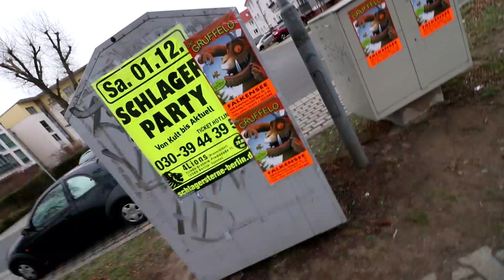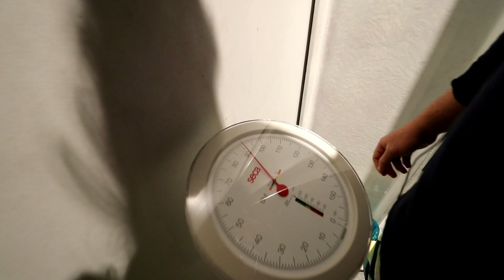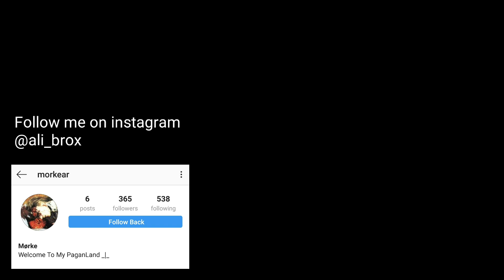۲۴ ساعت بدون غذا (چالش ۲۴ ساعته)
خوشحال میشم تو اینستاگرام نظراتتونو بگید: @ali_brox

دوستانی که تو فیلم بودن:
‌‌‌‎ دیشاد D.s_pjr@
‌‌‌‎احمد Ahmadrazeghi_@
‌‌‌‎امیر Amirkhanmuosavii@
‌‌‌‎امین Amin.ftc@
‏@ehsan_nouri98 احسان
lili_gharibiyan @ لیلی
negin.lucifer نگین
‌‌‌‎احمد Ahmadrazeghi_@
‌‌‌‎@__mamad__xx محمد
‏@ehsan_nouri98 احسان
علیرضا alirezahimself
مجتبی m__pjr8
میلاد miladd_m7

تجهیزات من:

دوربین من
دوربین ارزون با کیفیت خوب
بهترین لنز ولاگ
لنز ولاگم
لنز خونگیم
ست نورپردازی و پرده سبز
میکروفون ارزون با کیفیت خوب
حرفه ای ترین میکروفون برای دوربین
پایه دوربین واسه ولاگ
پایه دوربین
گیره انگشت واسه موبایل
اس دی کارت 256
ریدر اس دی کارت (type c)
باتری دوربین
لامپ LED
دد کت میکروفون
پایه موبایل